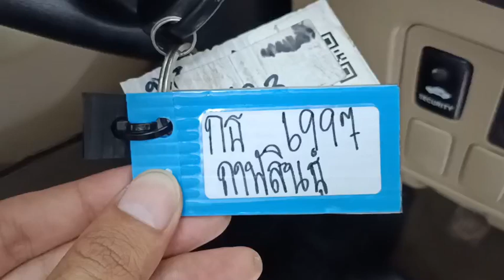6997 VIGO DC WHITE 13.12.2023